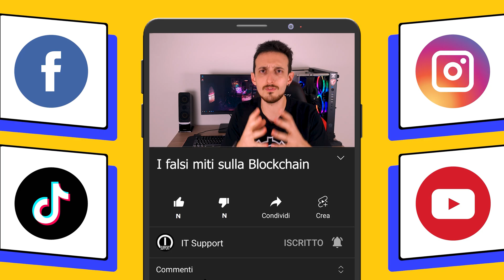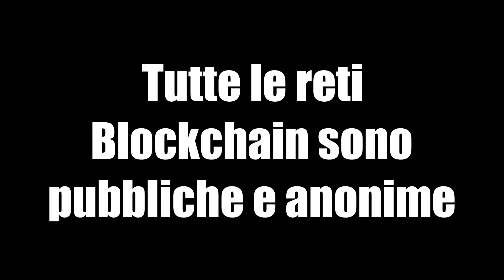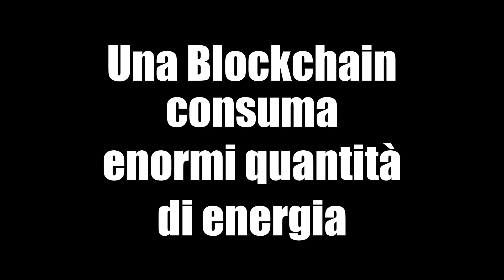Le 8 VERITÀ su BLOCKCHAIN e BITCOIN che NON TI HANNO MAI DETTO!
Che cosa sai sulla Blockchain e su Bitcoin? Ma soprattutto, sei certo che ciò che sai sia la verità?

Domanda intricata, non lo nego, tuttavia dato che si tratta dell’argomento forse più gettonato degli ultimi anni come sempre si è venuto a creare un intricatissimo sottobosco di "Leggende Metropolitane", che ha portato molte persone a credere cose che mai sono state e mai saranno vere.

Pertanto eccomi oggi a chiarire – parte – della situazione, svelando e confutando insieme a voi otto tra i falsi miti più celebri in tema di Blockchain e Criptovalute.

Pronti?

⏱️⏱️ ▬▬▬▬▬▬▬▬▬▬ INDICE ▬▬▬▬▬▬▬▬▬▬● ⏱️⏱️

0:00 Introduzione
1:12 Premessa e ringraziamenti
1:57 Falso mito n° 1
3:29 Falso mito n° 2
4:21 Falso mito n° 3
5:05 Falso mito n° 4
6:08 Falso mito n° 5
8:50 Falso mito n° 6
10:00 Falso mito n° 7
10:58 Falso mito BONUS n° 8
12:50 Riflessione
14:00 In conclusione
14:22 Titoli di coda

🥚 Un Easter Egg per domarli, un Easter Egg per trovarli, un Easter Egg per ghermirli e nel buio incatenarli 🥚

## ●▬▬▬▬▬▬▬▬▬▬▬ TAGS ▬▬▬▬▬▬▬▬▬▬▬● ##

Buona visione,
DOC ⚙️ 🤙🏼